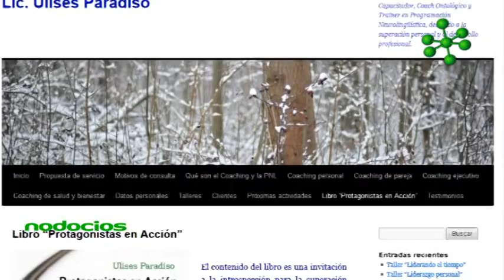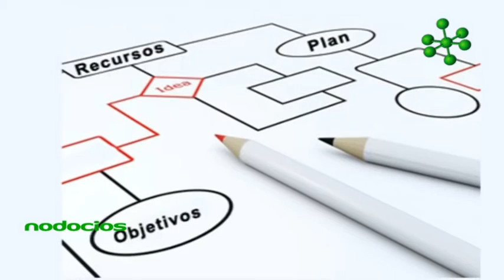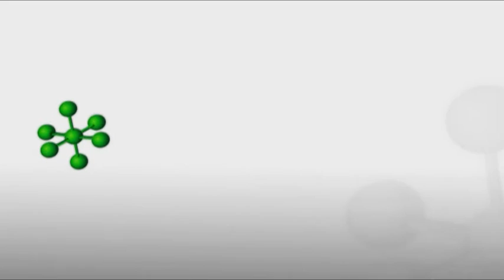Protagonistas en Accion presentacion Libro Ulises Paradiso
El Coach Ontológico Ulises Paradiso nos presenta su libro “Protagonistas en Acción”. El contenido del mismo promueve la introspección personal, utilizando las emociones como medio para lograr la plenitud del éxito en distintas áreas del ser humano.